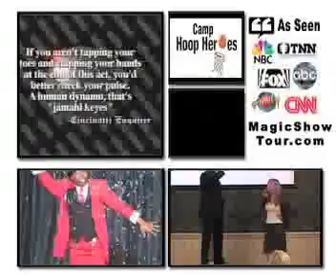Award Winning Comedy Magician Indianapolis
Comedy Magician Indianapolis Jamahl Keyes reveals key points to help any event planner looking to higher the right corporate entertainment for your company or association event.